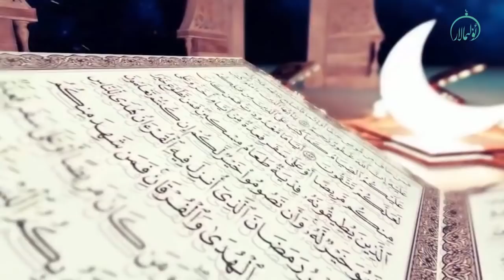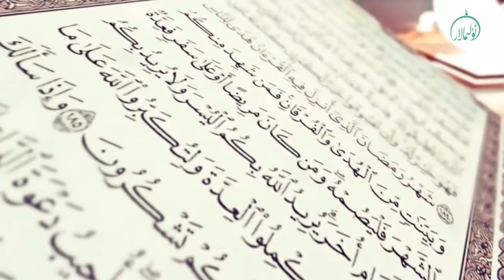ھوقۇق ۋە مەجبۇرىيەت 17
ئاجىز ۋە مېيىپلەرنىڭ ھەق-ھوقۇقلىرى